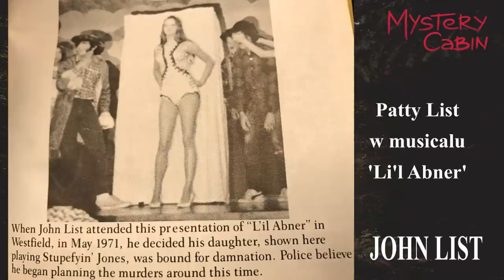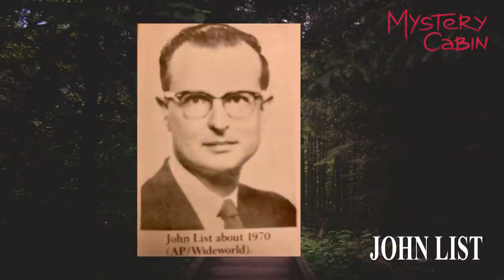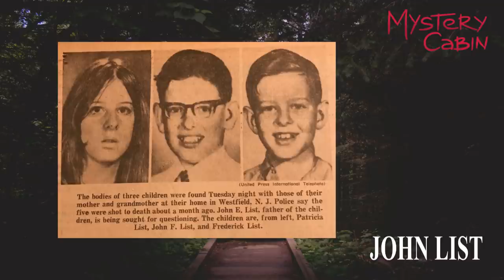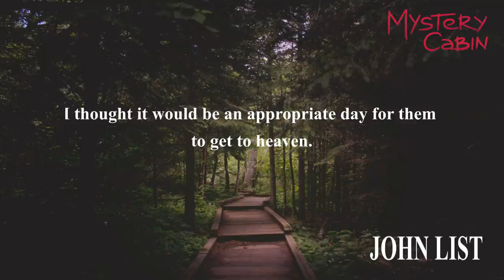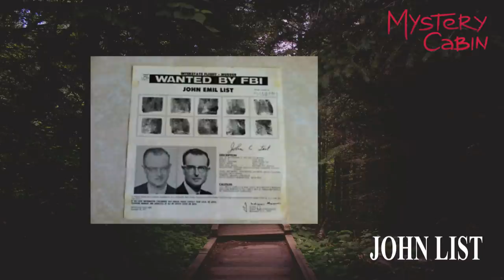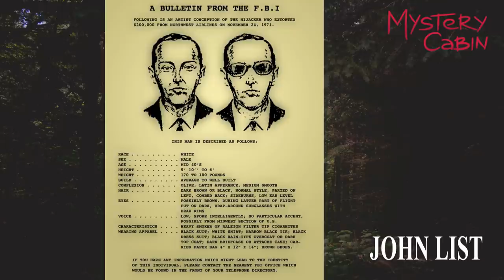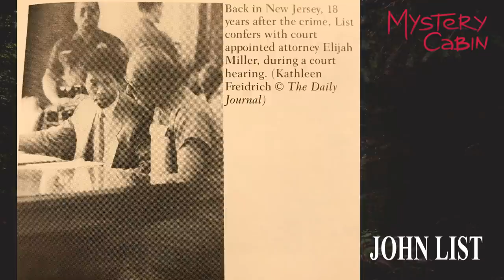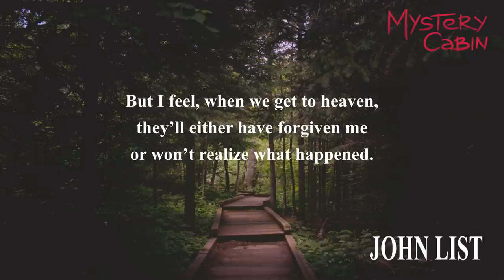Morderstwa Johna Lista - Mystery Cabin #01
John List (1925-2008) - amerykański masowy morderca i wieloletni zbieg.

Książka:
Benford, Timothy B.; Johnson, James P. (1991). Righteous Carnage: The List Murders. New York City: Scribner. ISBN 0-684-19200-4.

Muzyka
Dark Ambient Background Music - He lies broken by your shame

Asia